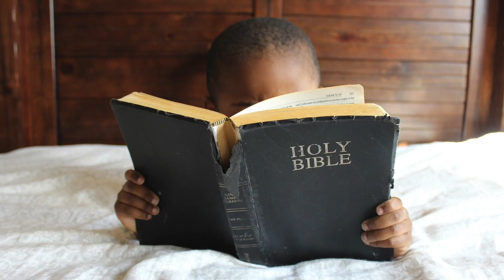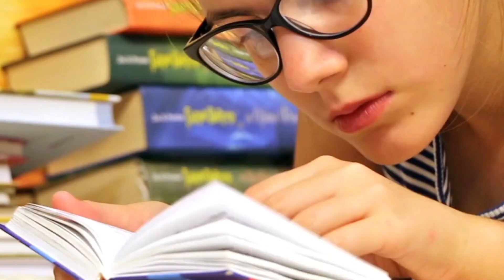Solemnity of Christ the King